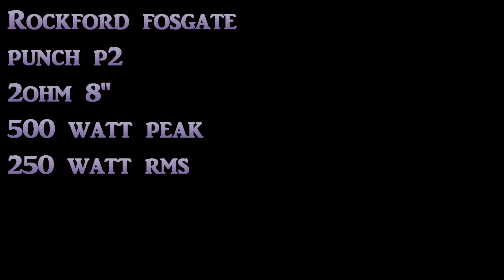RockfordFosgate P2 8" Punch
Just got two of these bad boys, 8" 500 watt peak 250 watt rms. should slap pretty hard, they are going in my bagged ex cab nissan hardbody.